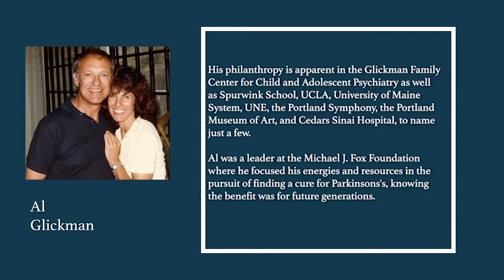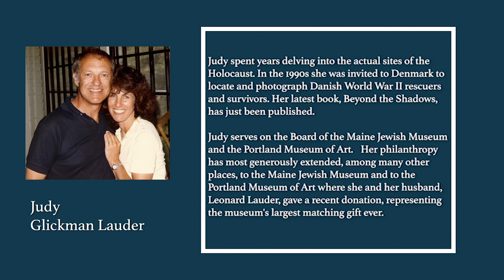Al Glickman and Judy Glickman Lauder